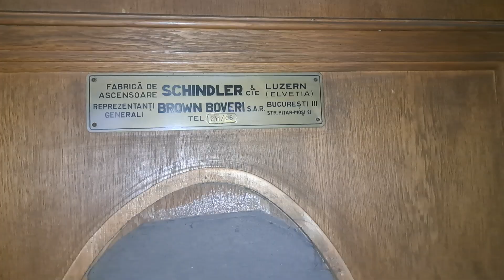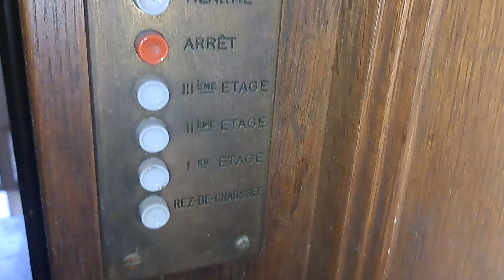Derelict Schindler elevator, at Str. Spiru Haret 2, Bucharest, RO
if you ask me what was with the voice of a lady sitting in the building, well, I was caught on the wrong foot 3 seconds before the end of the filming. Luckily I discovered the open door at the entrance to the building

Date of filming: 31 October 2024